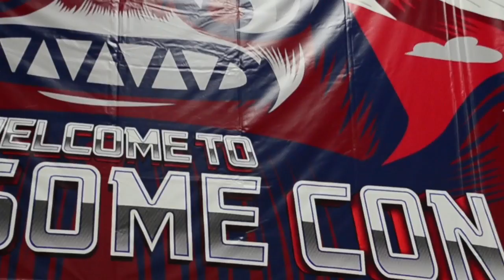First Law of Mad Science Interview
The guys from Loading Snacks speak with Oliver Mertz and Mike Eisenberg about their book, "First Law of Mad Science" at Awesome Con DC 2015!

Follow Loading Snacks on Twitter - @LoadingSnacks
Follow Gage on Twitter- @mtshellz
Follow Sin on Twitter- @sincere619